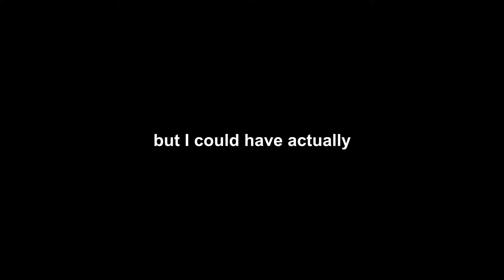Hi, I'm Badger.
Tune in next week to see my BB cream routine.